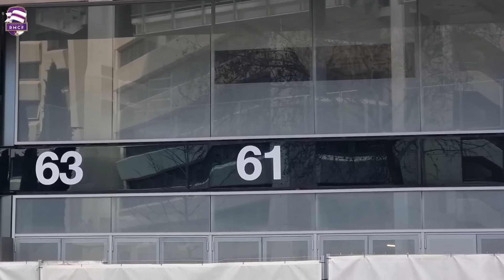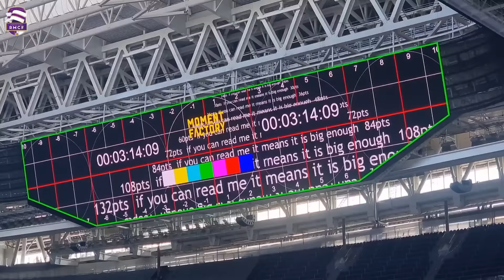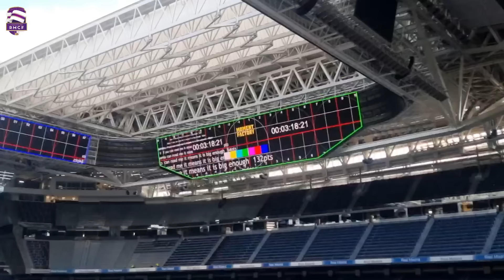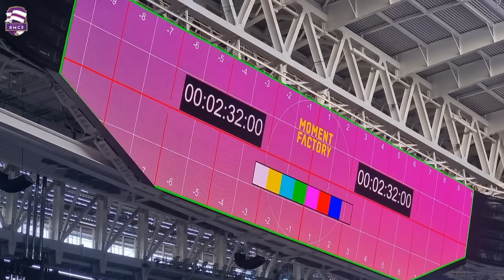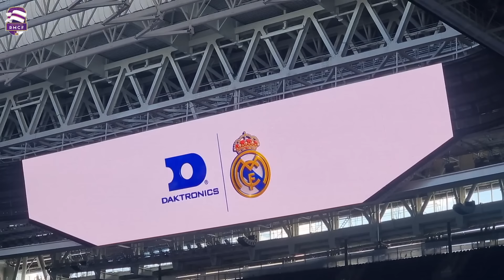🚨 ÚLTIMAS NOTICIAS ⚠️OBRAS del SANTIAGO BERNABÉU [16 Febrero 2024]